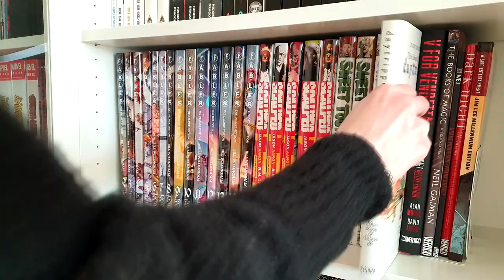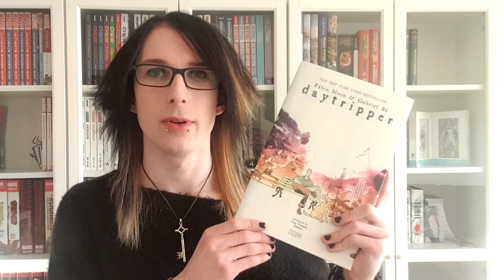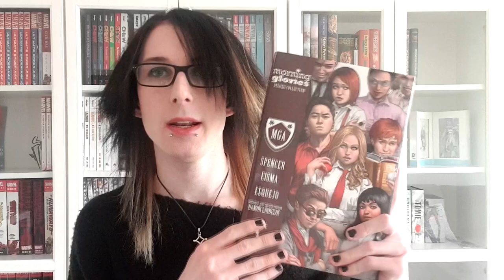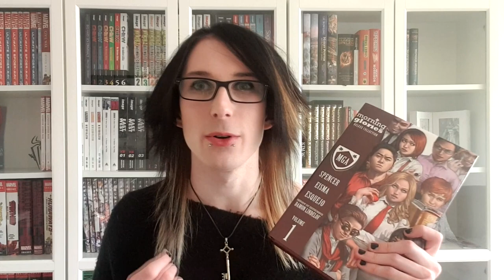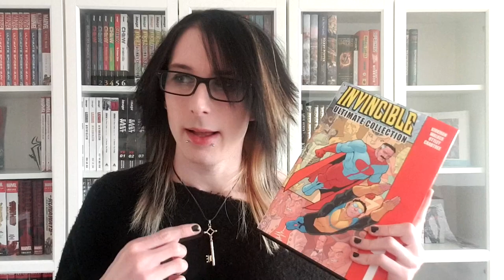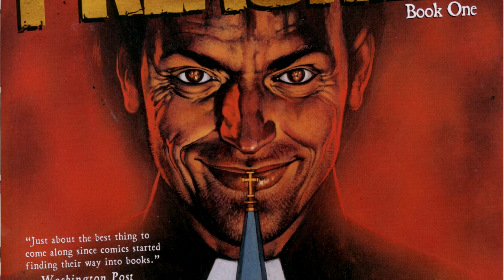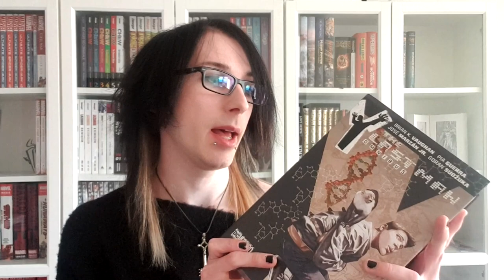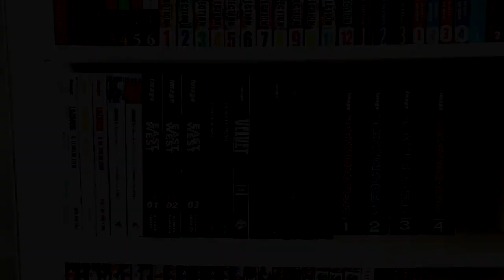Top 10 Independent Comic Book Series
For more videos on collecting, hauls, room tours and collection videos.
I am happy to share you my haul videos and collection videos and show you all that I enjoy reading from publishing companies like Image, IDW, Dark horse and of course DC and MARVEL.